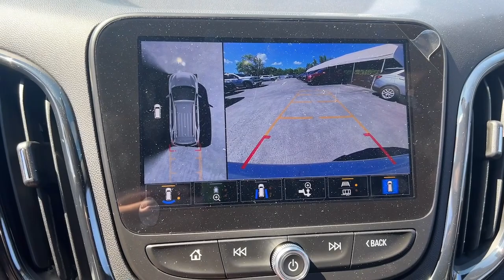2023 Chevrolet Equinox Wilmington, New Castle, Newark, Hockessin, Claymont, DE 230649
Summit White New 2023 Chevrolet Equinox RS available in Wilmington, Delaware. Servicing the New castle, Newark, Hockessin, Claymont, DE area.

Diver Chevrolet
2101 Pennsylvania Ave

Summit White 2023 Chevrolet Equinox RS 1.5L DOHC FWD**AT DIVER CHEVROLET OUR SALES STAFF IS SALARY AND VOLUME BASED TO MAKE SURE YOU RECEIVE THE BEST DEAL At Diver Chevrolet we only advertise REBATES that everyone qualifies for. Diver Chevrolet we make the car buying experience Friendly, Honest and Transparent. Please read what our customers say about us. Recent Arrival! 26/31 City/Highway MPG Price includes: $1500 - Chevrolet Consumer Cash Program. Exp. 05/31/2023 In Stock vehicles only.